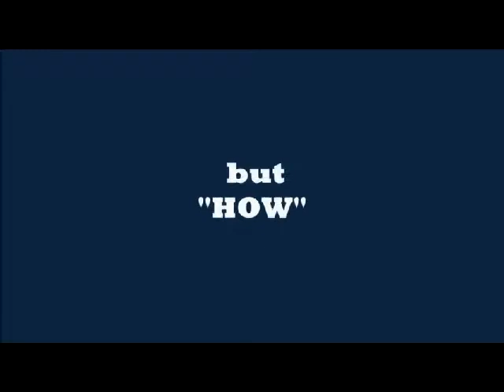How to make awesome Wall art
Warli painting is an ancient Indian art form in which the tribal people used to depict different phases of their life on the walls of their mud houses - Wikipedia